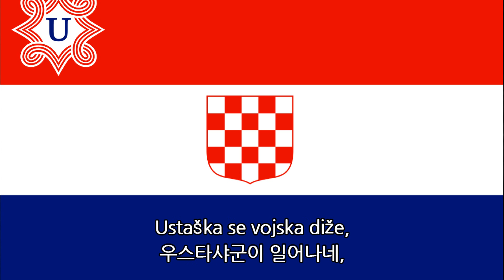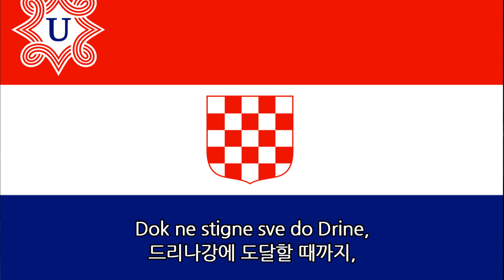우스타샤 군가 - 우스타샤군이 일어나네(Ustaška se vojska diže)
- 가사 전문 -
1절
Ustaška se vojska diže,
우스타샤군이 일어나네,

Osvetnika strašan roj.
떼를 지어다니는 복수자들로

Hrabra srca silne ruke,
용감한 마음과 강한 손을 가지고,

Nasrće u krvav boj!
혈전으로 달려가네!

Zarobljenu domovinu pogaženo selo, dom!
점령당한 조국, 짓밟힌 마을과 집!

Oslobodit  krvlju ide,
영웅적인 피와 손으로

I junačkom desnicom!
그대들을 자유롭게 하리라!

2절
Kruti bol je za Hrvata,
크로아티아인에게 힘든 고통은,

Biti tuđi podanik.
누군가의 대상이 되는 것

Kad je viko od vijekova,
세월이 지나고 나면,

Bit u boju pobjednik!
마침내 승리하리라!

I junačkom desnicom!

Za slobodu vodit rat
자유를 위해 전쟁할 뿐

Dok ne stigne sve do Drine,
드리나강에 도달할 때까지,

Neće klonut, neće stat!
지치지도 않고, 멈추지도 않으리!

I junačkom desnicom!